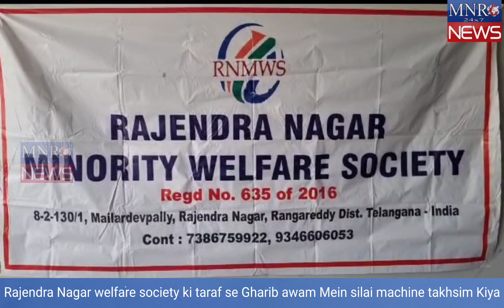Rajendra Nagar welfare society ki taraf se Gharib awam Mein silai machine takhsim Kiya MNR NEWS